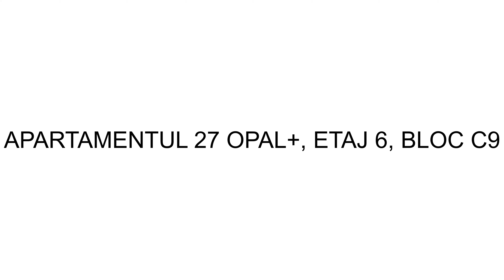Prezentare Apartament 27, etaj 6, bloc C9 Onix Park North Area Residence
Victoria Invest Imobiliare va propune spre cumparare, cu comision 0% de la cumparator, un apartament cu 2 camere, decomandat, constructie 2020, situat in ansamblul rezidential Onix Park North Area Residence.

Apartamentul se preda complet finisat, cu baile mobilate.

Apartamentul este situat la etajul 8, in blocul C. Alte apartamente disponibile pentru vanzare la etajele 6 si 7.

Suprafata totala construita a apartamentului, inclusiv balcon (un balcon de 5 mp) este 70.03 mp , iar suprafata utila este de 53 mp.

Accesul in complex este securizat. Zona cuprinde alei pietonale, spații verzi și locuri de joacă pentru copii. In incinta acestuia se vor gasi: gradinita, restaurant, supermarket, club spa, piscina, farmacie, cafenele, cofetarie, spalatorie auto, vulcanizare, cabinet medical, cabinet veterinar, pet shop, curatatorie, beauty salon.

Parcul din incinta complexului și lacul din apropiere reprezintă zone perfecte pentru relaxare.

Complexul se afla in apropierea statiei de metrou Aurel Vlaicu si statiilor de autobuz 135, 112 sau tramvaiul 5.

Daca sunteti in cautarea unui astfel de apartament, nu ezitati sa ne contactati: